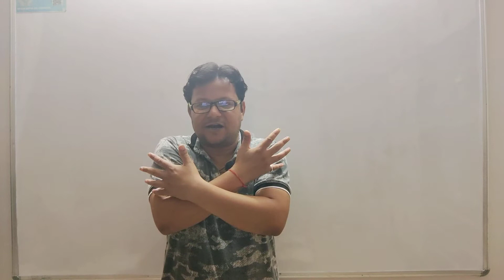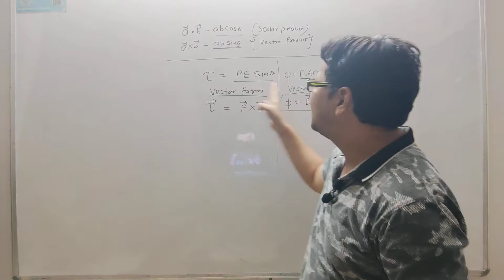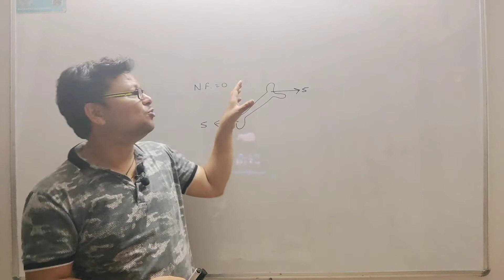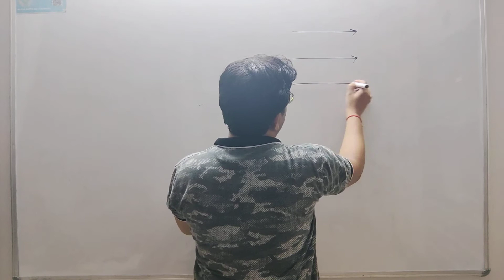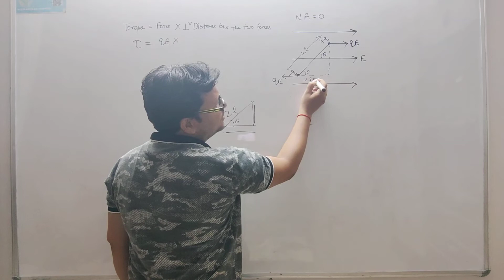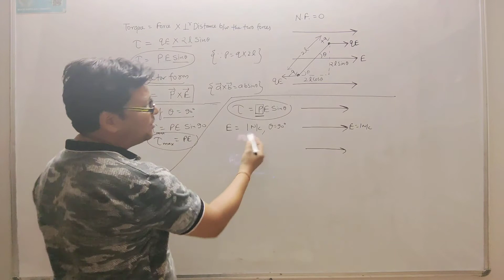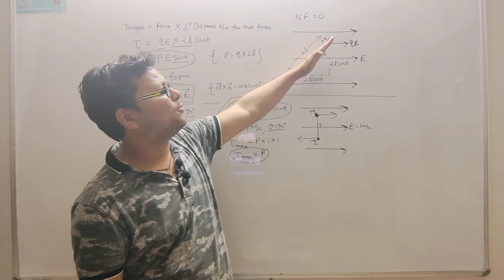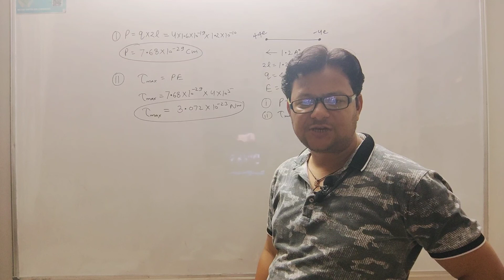12th em chapter 1 day 11